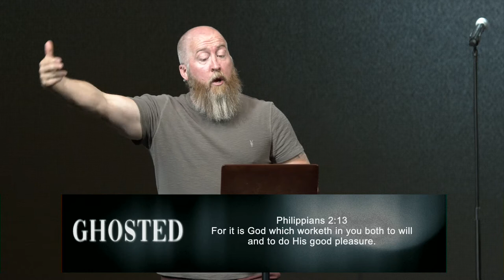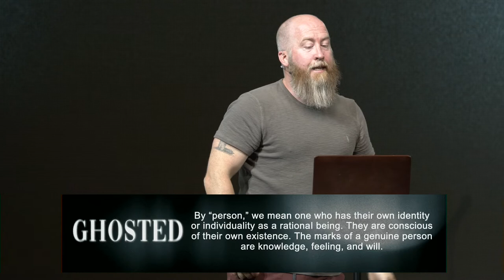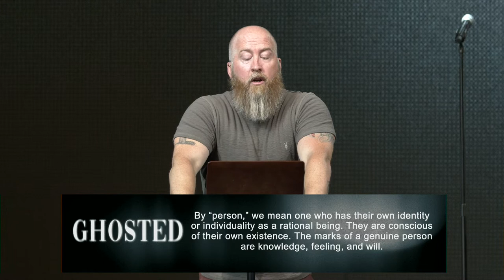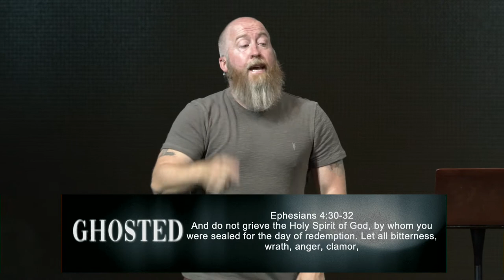Ghosted | The Man | Pastor Mike McKelvey | Family Church NY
Sundays:

9:30 AM
11:30 AM